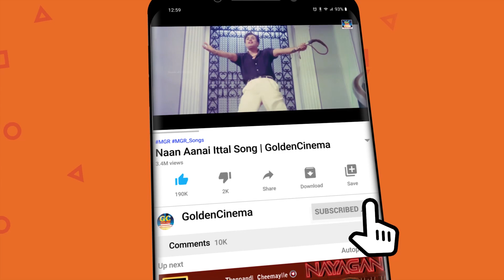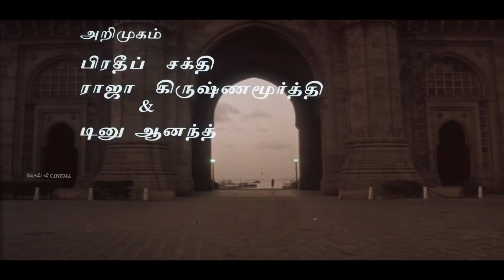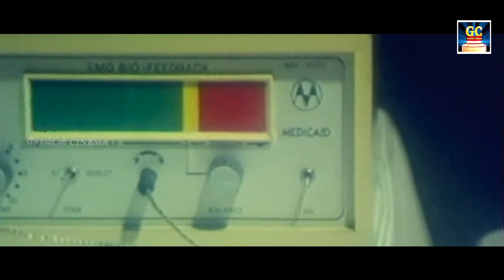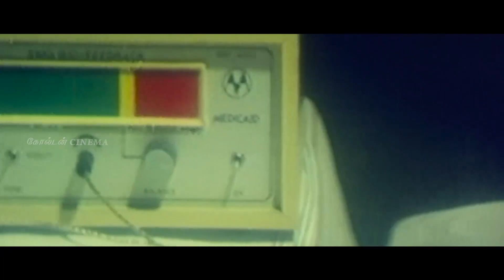உள்ளத்தை உருக்கும் சோக பாடல்கள் | Ilayaraja Sad Songs |80s Soga Padalgal.